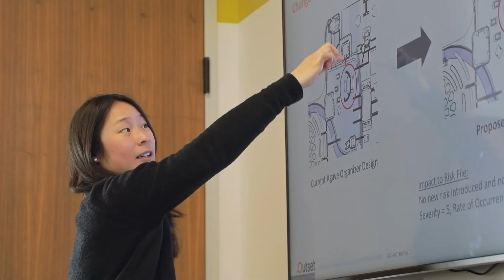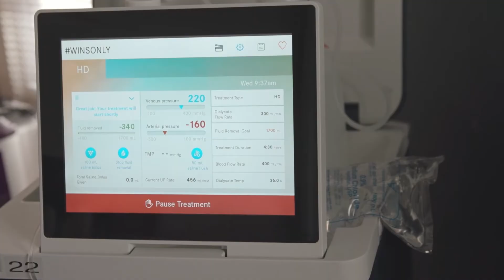Featured Outsetter: Sirisha Gutta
Learn what it's like to work at Outset, why we love what we do, and what it takes to join our team -- directly from leaders within the company.

Introducing, Sirisha Gutta, Senior Systems Engineer!